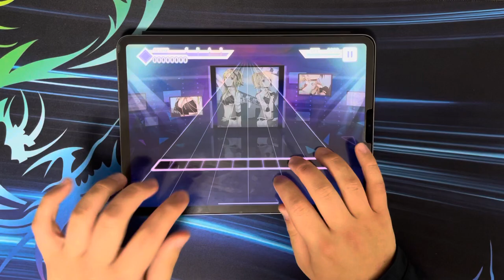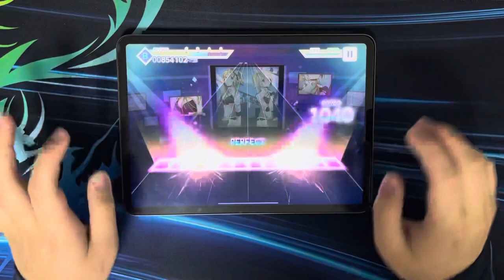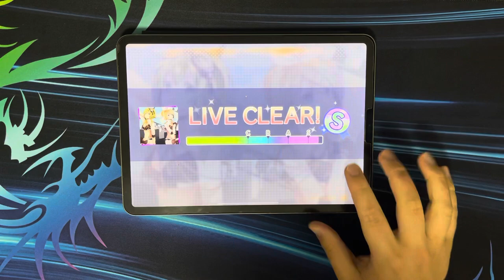【プロセカ】時々魅せプ インビジブル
うーん